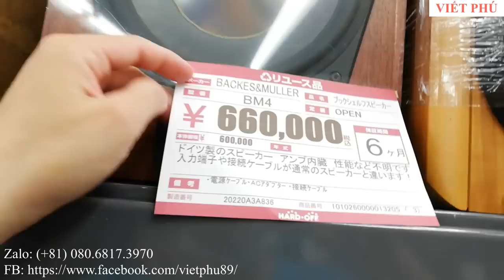Loa B&W và Tannoy cực đẹp mà chỉ giám ngắm, không dám mua/ Viết Phú JP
Toàn loa đẹp mà chỉ giám ngắm, không dám mua/ Viết Phú JP
Loa B&W, loa Tannoy cực đẹp